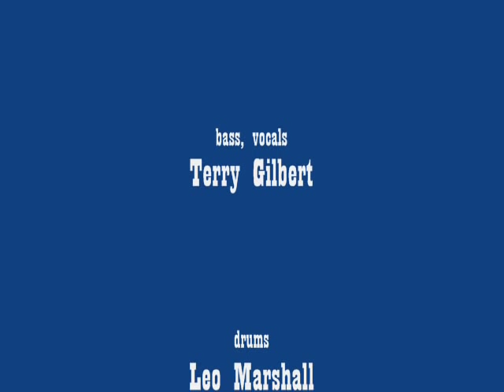Pat Carr and Aurora Blues concert video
Pat Carr and Aurora Blues perform at the first annual SongPlanet Saves the Planet Showcase.